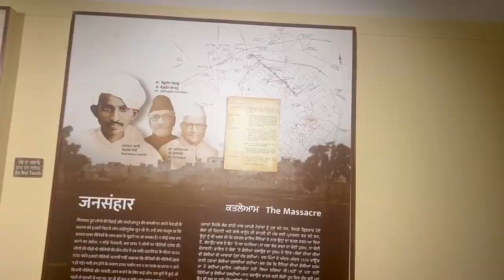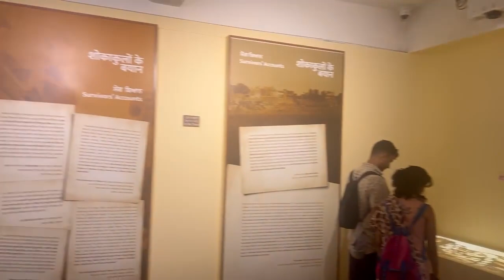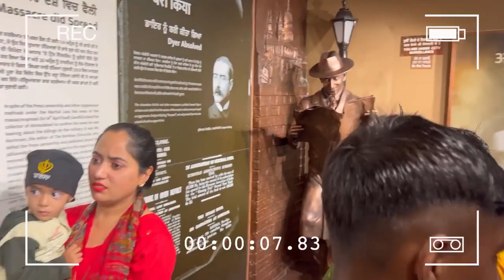Jallianwala Bagh & Amritsar Mein Ki Shopping | RS 1313 VLOGS | Ramneek Singh 1313